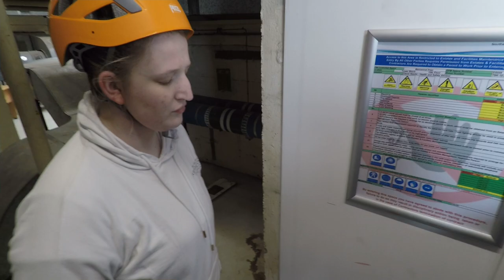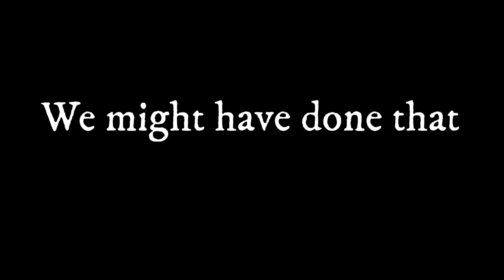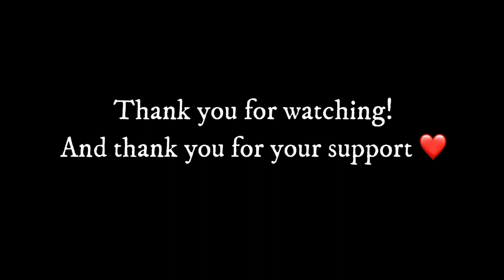Tackle the tower the movie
In 2023 Team Eyes tackled the tower to raise money for the hospital. This is that day.